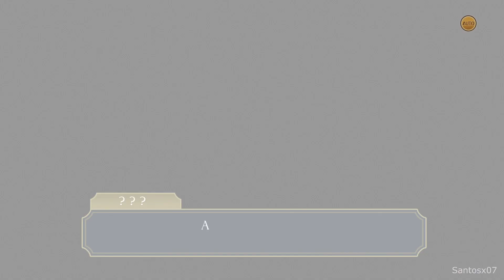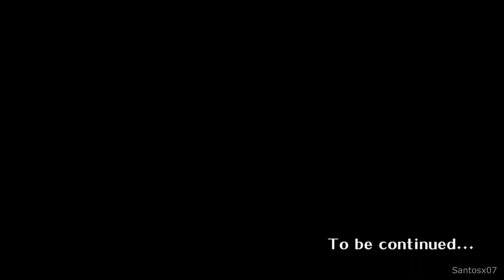The Great Ace Attorney Chronicles Walkthrough Part 10 - No Commentary Playthrough (PS5)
The Great Ace Attorney Chronicles walkthrough - This walkthrough of The Great Ace Attorney Chronicles will have no commentary. This series will include missions, boss levels, episodes, chapters and the ending.